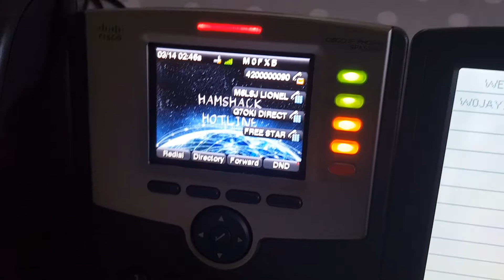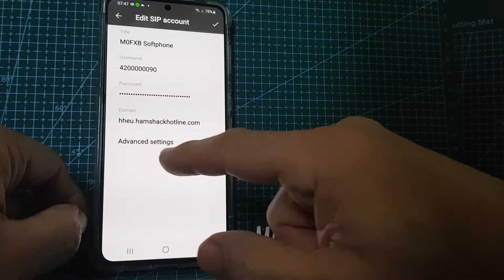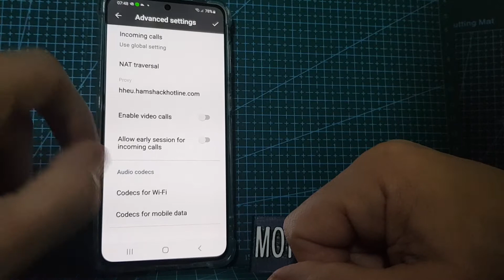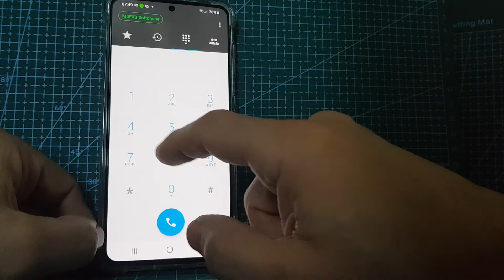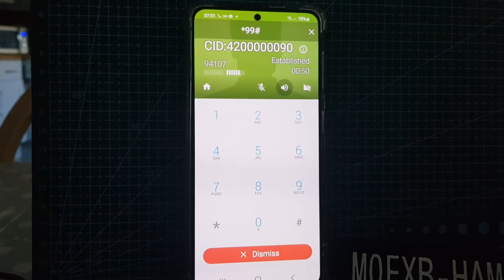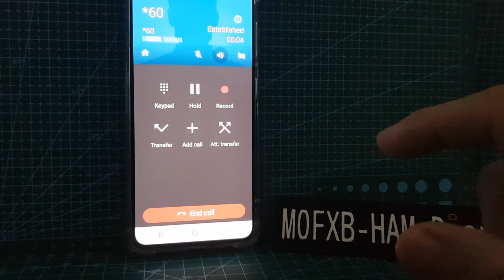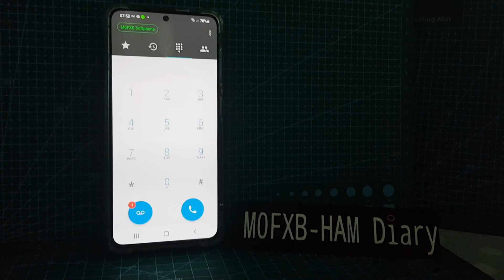HAMSHACK HOTLINE - GROUNDWIRE APP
Instructions pdf